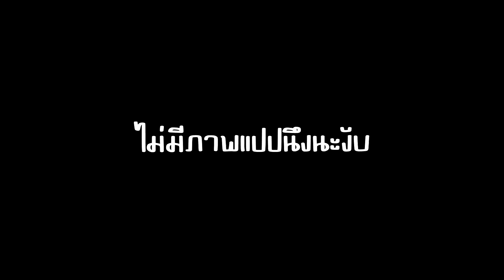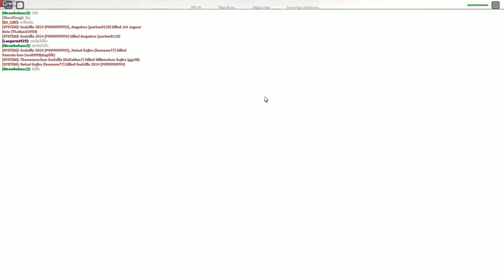เล่นเป็น Showa Minilla โมเดลล่าสุด - Roblox Kaiju Universe #52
โดเนทสนับสนุนรายการได้ที่บัญชีธนาคารกสิกรไทย นายวรัญญู บ. เลขบัญชี 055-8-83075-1